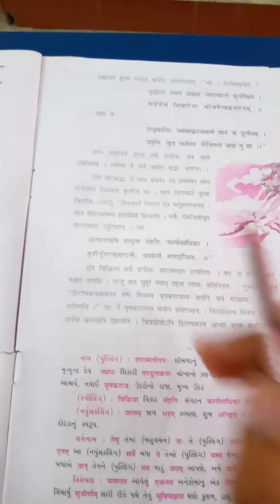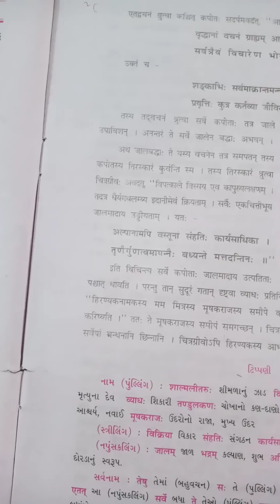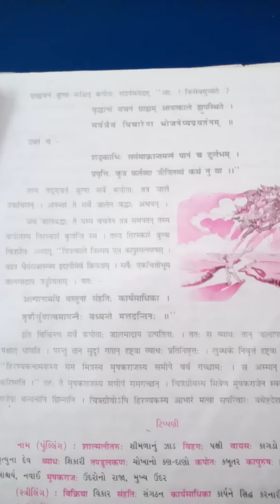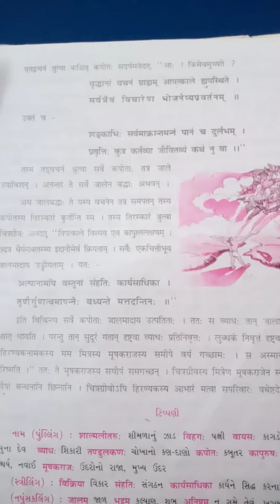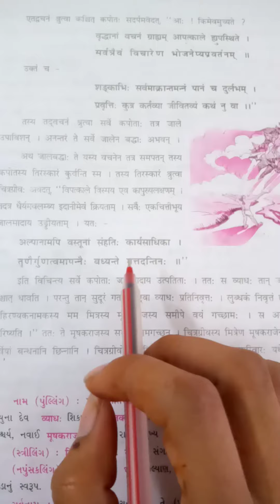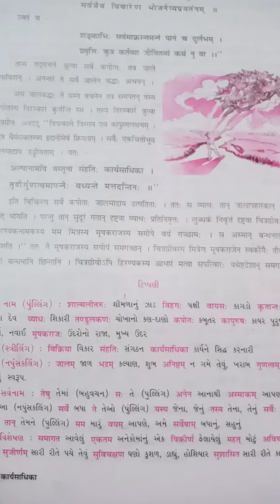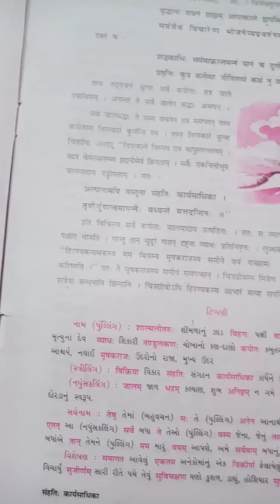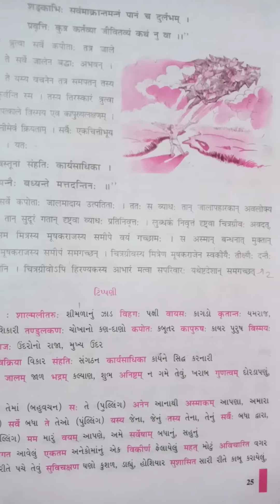STD 9 sanskrit ch 7 part 2